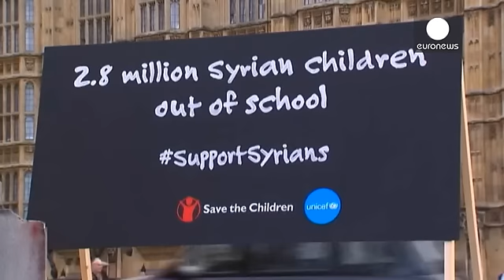Страны-доноры Сирии собираются в Лондоне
В четверг в Лондоне открывается международная конференция стран-доноров Сирии. Участники встреч рассмотрят вопрос о выделении финансовой помощи на проведение гуманитарных операций как в самой в Сирии, а также в соседних странах, прежде всего Ливане и Иордании, куда от войны бежали миллионы сирийцев.

Йоханнес Ханн, еврокомиссар по вопросам расширения и политики добрососедства:

"Конференция в Лондоне должна помочь собрать средства таким странам как Ливан, которые затронула волна сирийских бежен…